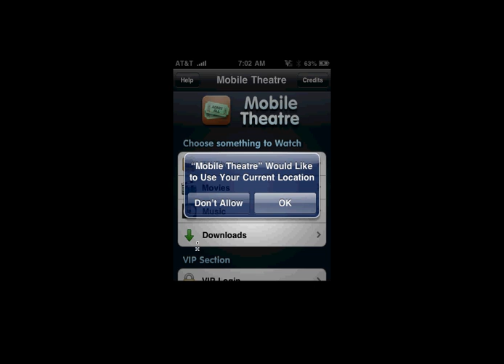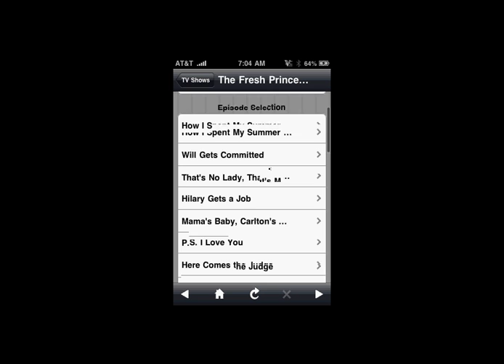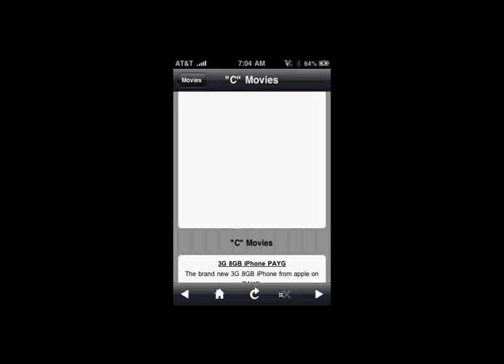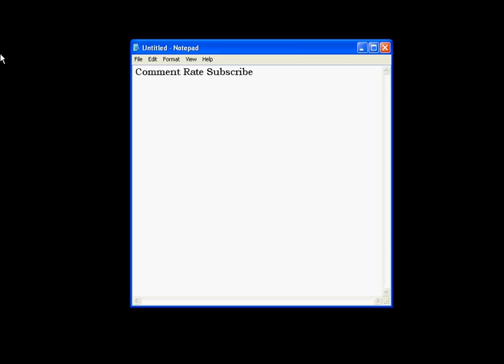iPhone/iPod touch Mobile Theatre app Review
The mobile theatre app is a great app where you can get episodes for tv shows and you can get movies and music